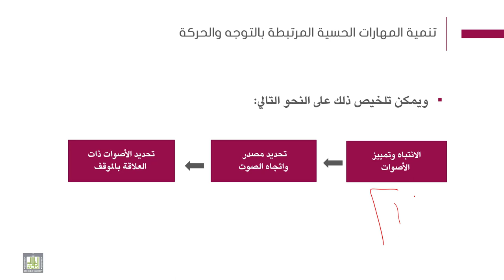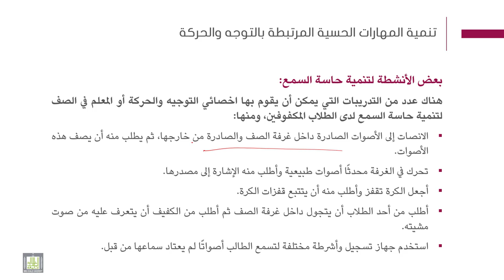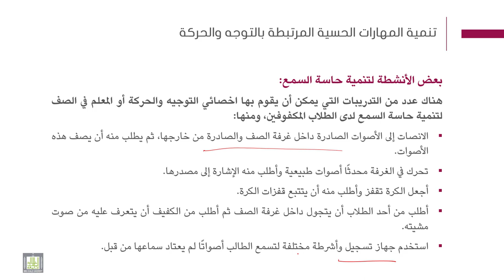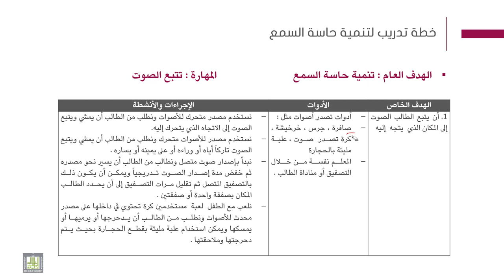فنيات التوجة والحركة | 5-2 | تنمية حاسة السمع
الوحدة 5 : تنمية المهارات الحسية
الدرس 2 : تنمية حاسة السمع
- أهمية حاسة السمع.
- مستويات تخطيط برامج الإدراك السمعي.
- بعض البرامج التدريبة لتنمية حاسة السمع